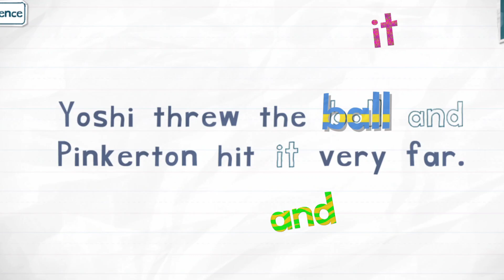It Endless Reader • Learning and Reading